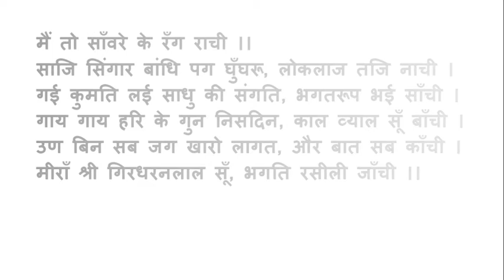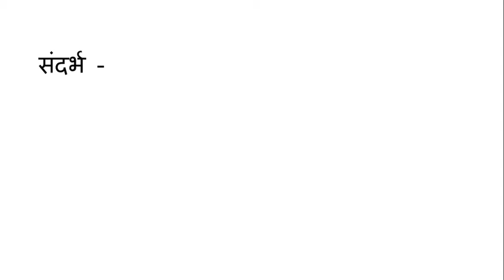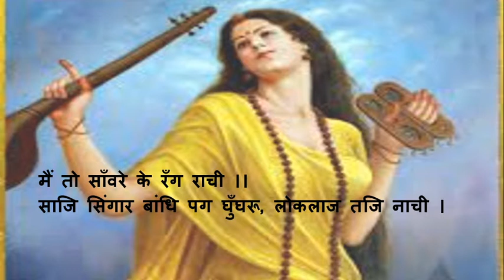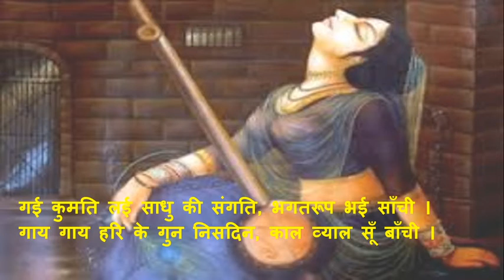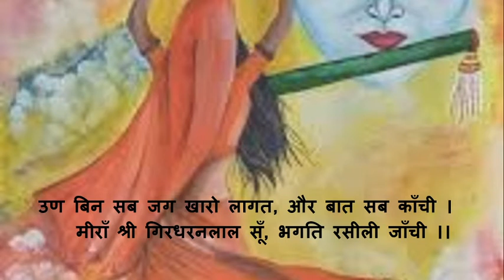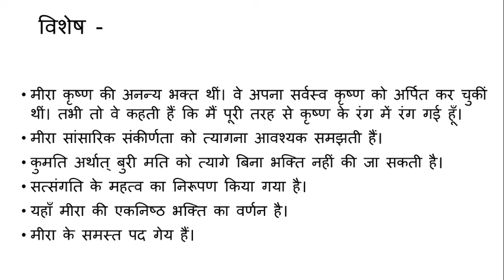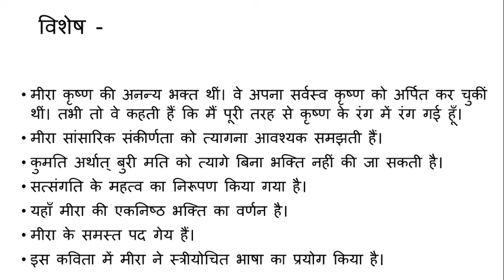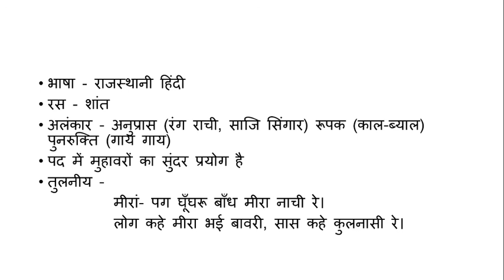मैं तो साँवरे के रंग राची - मीरा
कबीर, सूर, तुलसी की भाँति मीरां मूलतः भक्ति हैं।
उनके अराध्य श्रीकृष्ण हैं और उनकी भक्ति माधुर्य भाव की भक्ति है।
वे कृष्ण को प्रिय, पति, सखा और उद्धारक के रूप में चित्रित करती हैं।
कृष्ण भक्ति के मार्ग में उन्होंने अपना सर्वस्व त्याग दिया था और राजमहल छोड़कर गली-गली कृष्ण-भक्ति का प्रचार करती रहती थीं।
वे सामंती परिवार से थीं, स्वाभाविक रूप से संतों के बीच उनकी स्वच्छंदता को उनका परिवार पसंद नहीं करता था और उनको काफी संघर्ष करना पड़ा था।
मीरा के काव्य में स्त्री की आत्माभिव्यक्ति की तड़प सुनाई पड़ती है।
मीरां जितनी साहसी थी उतनी ही संवेदनशील भी थीं।